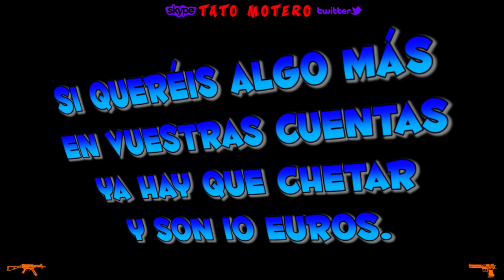APOTEÓSICO !!! TE SUBO DE NIVEL EN LA MISMA SESIÓN !!! RP GRATIS !!!